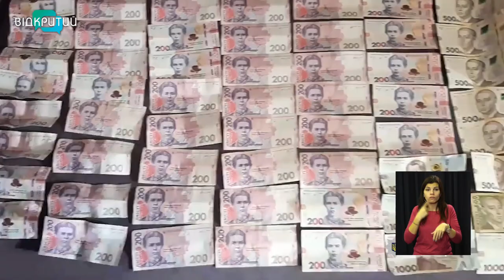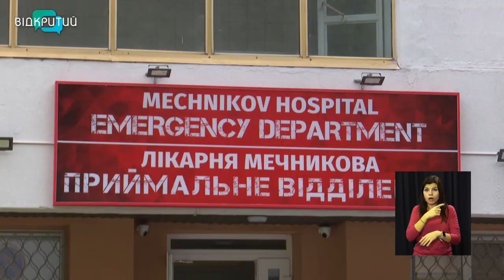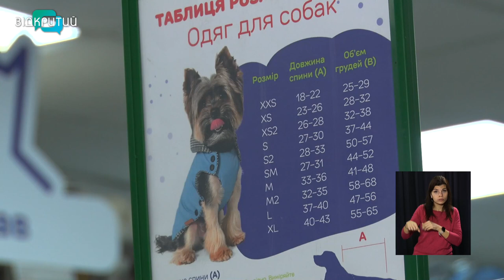Новини OPEN NEWS від 2 грудня 2021 року 13:15